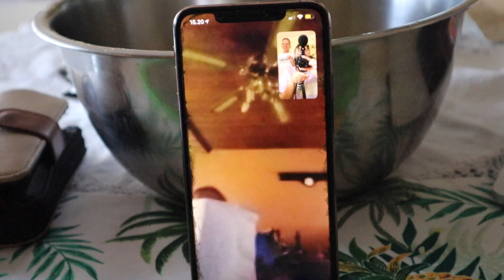KUI PALJU MA JUBA AMEERIKAS LARISTANUD OLEN //VLOGMAS 16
Täna vastan paarile teie küsimusele, et asju võibolla pisut selgemaks teha.